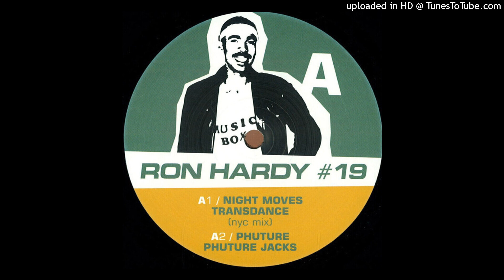Ron Hardy - Sensation (Disco)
(80s Electronic)